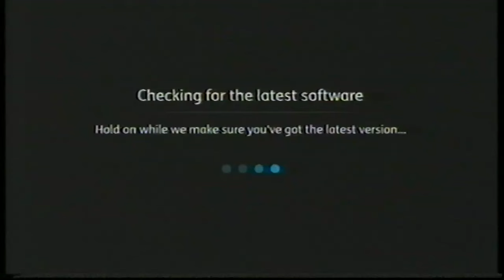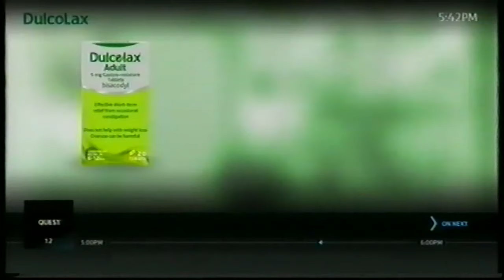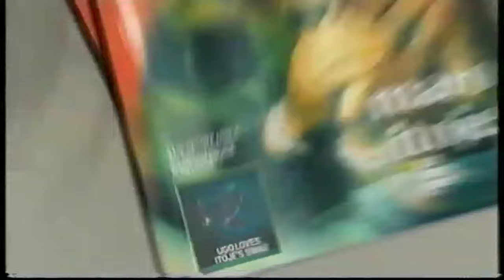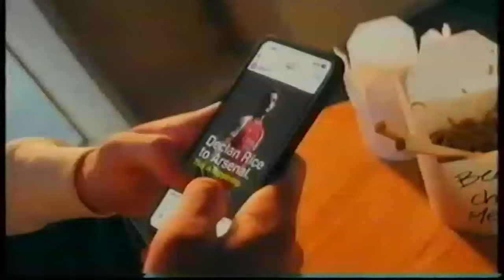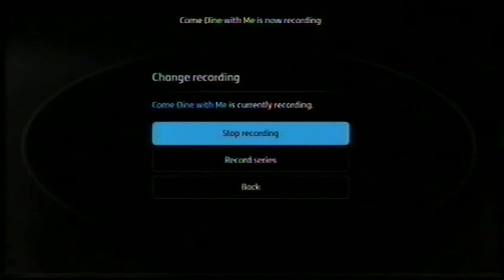TalkTalk TV / YouView setup and channel surfing